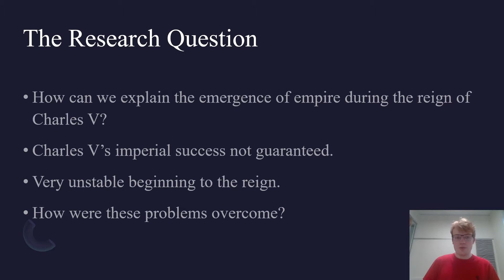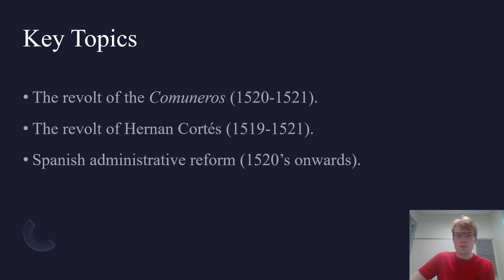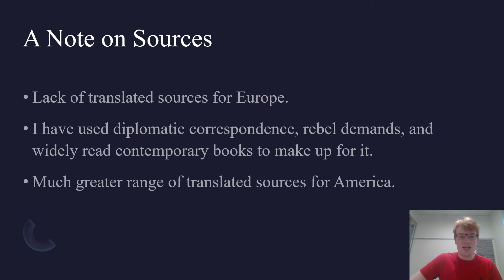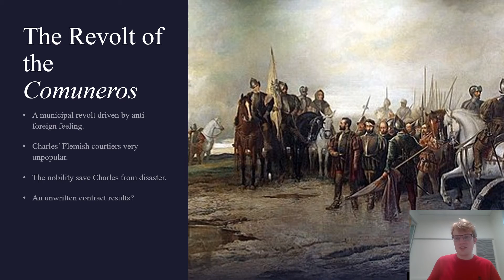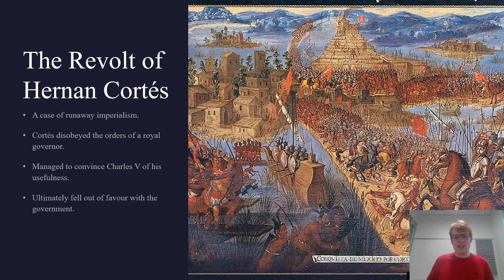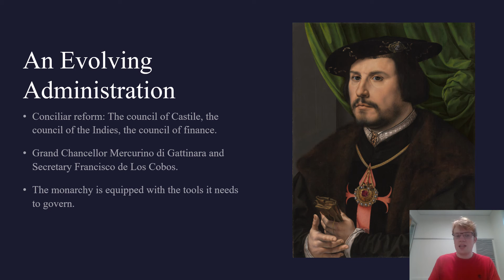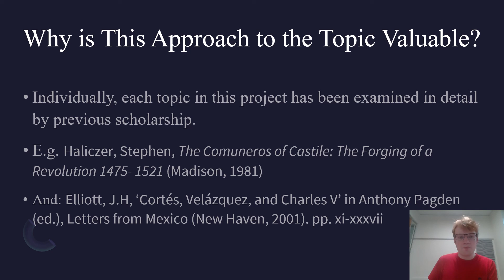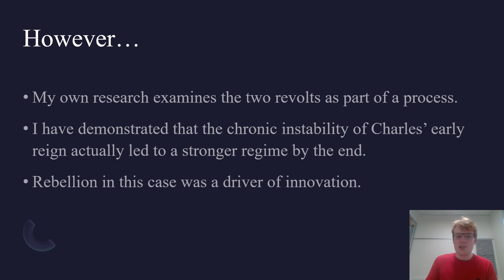AICUR 2022 Cian Rowan